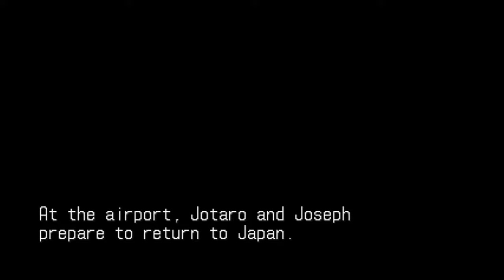A boring end - Finale - JoJo's Bizarre Adventure Super Story Mode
I wish I ended that fight with Star Platinum: The World. Thanks for sticking around this bizarre adventure. I do deeply apologize for the horrible audio quality you guys went through. I'm currently actively trying to fix this issue in future let's plays.